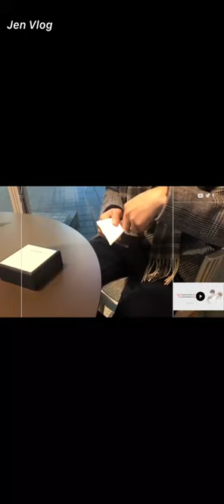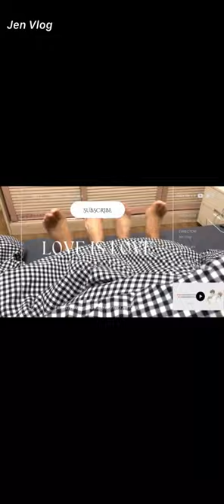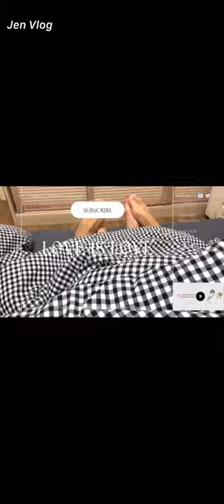[Engsub/BL] LvLv likes to act like a spoiled wife 🥵 || Chen Lv & Liu Cong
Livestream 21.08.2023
Chen Lv/ Trần Luật: @Clv陈律
Date of birth/ Sinh ngày: 29/09/2001 - Libra/ Thiên Bình
Height/ Chiều cao: 1m85
Hometown/ Quê quán: Guangzhou, Guangdong Province/ Quảng Châu, Quảng Đông

Jen Vlog